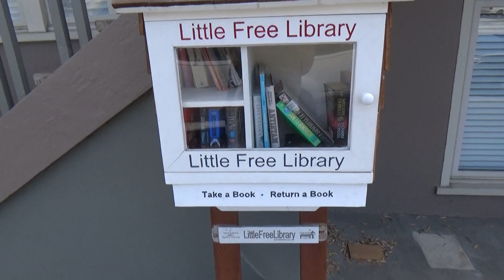Waking up in San Diego after a photoshoot model JordyT is dying to find breakfast.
Jordy's Vlog in San Diego, walking to mission beach in San Diego discovering the little free library, party locations and most important: a good place to have breakfast in San Diego: Olive (805 Santa Clara Pl, San Diego if you would want to check it out
Hello, I'm JordyT: I live in Los Angeles California.  I act, I model, I'm addicted to chocolate, and in these vlog videos you can follow me and my LA - Hollywood life.

Driven by the passion for acting and fashion, I took off to explore the world. Today I've set foot in Los Angeles. Tomorrow I could wake up in Bangkok or Australia. But wherever I go, I take my positive vibes with me to meet new people in new places. Here you discover about my (JordyT’s) adventures as a model, actor, friend, prankster and…. sometimes just as a crazy man... raaauww!

That's what we actors do, we tell stories.

Jordy started traveling all over the globe and discovered the secrets of cultures and the answers to questions one refuses to ask. As he pursued his passion, acting, jordy fell into the fascinating world of fashion, where he is free to enhance his personality by "dressing up" and collaborating with extraordinary designers all over the globe.

A quick summary about how I got to living in LA, Los Angeles - California.

Who’s Jordy?
Jordy was born and raised in a small town in Belgium. He grew up with the classic values and respect that comes together when living in a small "suburby village" far from the big city. As a child he was terrified by this crazy jungle of buildings, but soon he grew out of his little cocoon and flew around, ready to explore what lie ahead of him. He started acting an modelling and due to his authenticity and open minded spirit, doors opened spontaneously;  With this background, living in Los Angeles (LA) - California is a dream come true.

As a Belgian model Jordy started traveling all over the globe and discovered the secrets of cultures and the answsers to questions one refuses to ask. As he pursued his passion Jordy fell into the fascinating world of fashion, where he is free to enhance his personality by "dressing up" and collaborating with extraordinary designers all over the globe. Today Jordy is a rising shining star. He hops from one modelling and publicity job to another. In the meanwhile he prepares for film and theatre auditions, hangs out with his flatmate and friends and  looks in amazement at the world around him

What is there to see at ThatBelgianKid / ThatBelgiumKid?
Jordy’s adventures are big and small but always touching or crazy. From now on you can follow his adventures on this channel.  The deep inner joy he feels when he adoptes a streetcat is as big as getting an audition in Tinseltown or being casted for a fotoshoot in Monaco. Since he has the blessed age to party legally you can follow him on the colourful and crazy party’s in the City of Angels. He talks about the superficial world of glitter and glamour, but also about the harsh world of young and ambitious people in Hollywood. Curious about his work, his friends, his romances, his cat, his LA house, his days and nights?

Short Biography
Jordy was born in Belgium, Maaseik on May first. He started acting at the age of six and took his first acting class at the Kunstacademie van Maasmechelen (Belgium) where he also graduated at the age of 17 for Drama, Speech and Repertoire. Jordy was so thrilled about acting that he joined the Kunsthumaniora in Hasselt (Belgium) and graduated after 3 years of acting, dancing and singing. Afther that he joined the 'LOT-groep' in the Netherlands for a one-year intense acting course.

At the age of 19 he felt like it was the big step to move forward and so he did. Jordy moved to Los Angeles and finished studying at The Acting Corps in North Hollywood, an intense course specialized in the Meisner Methode. He took classes at Edgemar, The Center For The Arts with Acting coach Michelle Danner. And is currently employed by the International Screen Academy in Australia as the Analyst."